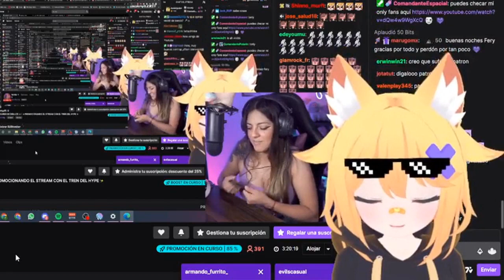a una mujer? | KendoMurft cada día mas Misógino